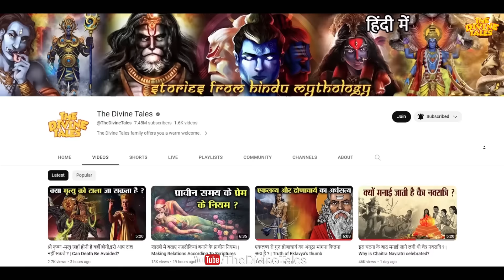गरुड़ पुराण: कैसा होगा आपका अगला जन्म? Reality of reincarnation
Video title :
Language : Hindi
Source :